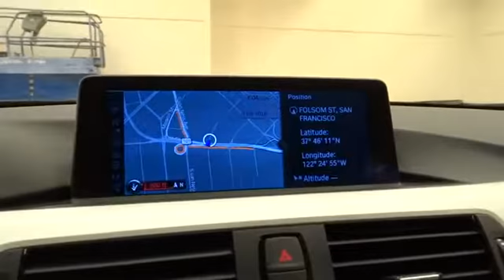2013 BMW 3 Series San Francisco, San Jose, Oakland, Marin, bay area, CA 38124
2013 BMW 3 Series
2013 BMW 3 Series 328i - Stock#: 38124 - VIN#: WBA3C1C59DF436699

2-WAY POWER GLASS MOONROOF with one-touch operation and sliding interior sunshade, BMW ASSIST W/ENHANCED BLUETOOTH & USB, NAVIGATION SYSTEM -inc: BMW Assist w/enhanced Bluetooth & USB online info services real time traffic info instrument cluster w/extended contents, STAR SPOKE (STYLE 393) 17 X 7.5 LIGHT ALLOY WHEELS -inc: 225/50R17 run-flat all-season tires (STD), Heated dual power mirrors|8-way power front seats includes 2-way manual headrests and driver memory with 2 presets for exterior mirror and seat positions|Pwr front seats -inc: driver seat memory|3-spoke leather-wrapped multi-function steering wheel with controls for audio system cruise control and Bluetooth wireless communication for hands-free mobile phone|Advanced vehicle key memory includes climate-control temperature and air-distribution settings exterior mirror and power seat settings audio tone settings and radio presets central-locking preferences and lighting preferences|iDrive system with 6.5-inch full color flat-screen display controller and 8 programmable memory buttons|High performance lightweight 4-wheel ventilated disc brakes with anti-lock braking system (ABS) dynamic brake control (DBC) and cornering brake control (CBC)|Tire pressure monitor|iPod and USB adapter|Bluetooth wireless technology for hands-free calling and phonebook downloading capabilities|Anti-theft AM/FM stereo CD/MP3 player audio system with radio data system (RDS)
2-WAY POWER GLASS MOONROOF  with  one-touch  operation and sliding interior sunshade,BMW ASSIST W/ENHANCED BLUETOOTH & USB,NAVIGATION SYSTEM  -inc: BMW Assist w/enhanced Bluetooth & USB  online info services  real time traffic info  instrument cluster w/extended contents,STAR SPOKE (STYLE 393) 17 X 7.5 LIGHT ALLOY WHEELS  -inc: 225/50R17 run-flat all-season tires (STD),Heated dual power mirrors,8-way power front seats includes 2-way manual headrests  and driver memory with 2 presets for exterior mirror and seat positions,Pwr front seats -inc: driver seat memory,3-spoke leather-wrapped multi-function steering wheel with controls for audio system  cruise control  and Bluetooth wireless communication for hands-free mobile phone,Advanced vehicle key memory includes climate-control temperature and air-distribution settings  exterior mirror and power seat settings  audio tone settings and radio presets  central-locking preferences  and lighting preferences,iDrive system with 6.5-inch full color flat-screen display  controller and 8 programmable memory buttons,High performance  lightweight  4-wheel ventilated disc brakes with anti-lock braking system (ABS)  dynamic brake control (DBC) and cornering brake control (CBC),Tire pressure monitor,Anti-theft AM/FM stereo CD/MP3 player audio system with radio data system (RDS),iPod and USB adapter,Bluetooth wireless technology for hands-free calling and phonebook downloading capabilities